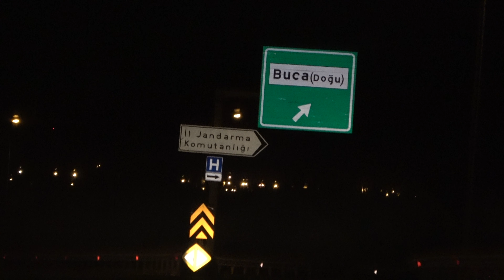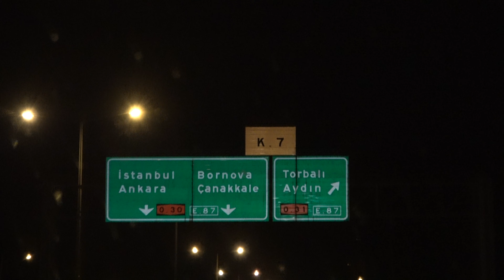Night Time Driving in Turkey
Its safe Driving in turkey even at night time.